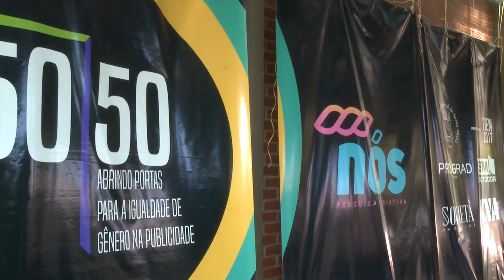50/50 Igualdade de Gênero na Publicidade - Acontece na UFSM